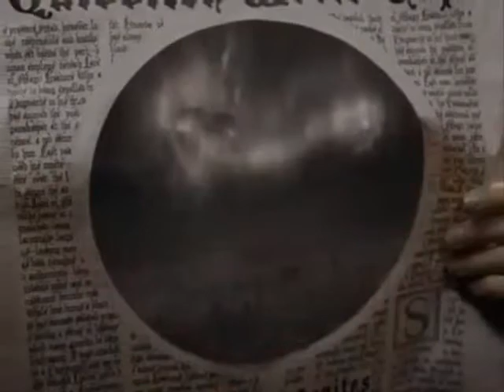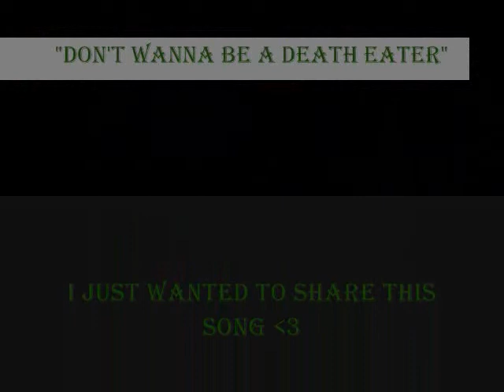Don't Wanna be a Death Eater: The Brothers Black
I really just wanted to get this song on YouTube because it's my very fav Wrock song!

You can get all band's songs on iTunes! I did XD.